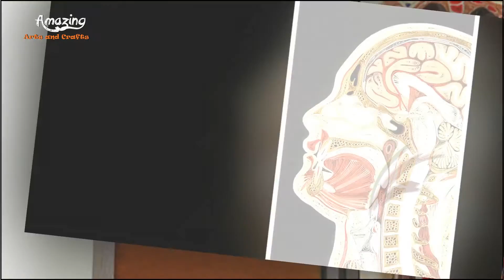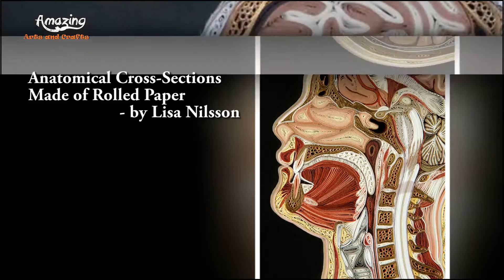Anatomical Cross Sections Made of Rolled Paper by Lisa Nilsson # Amazing Arts and Crafts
Anatomical Cross Sections Made of Rolled Paper
Lisa Nilsson, a Rhode Island School of Design graduate, creates marvelous anatomical cross sections of the human body by rolling pieces of Japanese

Today I am Going To Show You , a Grate Paper Arts In World , This Arts belogns to Mis Lisa Nilsson , it's Amazing paper arts try at once at home

Searches related to Anatomical Cross Sections Made of Rolled Paper
lisa nilsson paper art
lisa nilsson artist biography
lisa nilsson quilling
lisa nilson
sarah yakawonis
henrik janson
pavel zoubok gallery
lisa nilsson himlen runt hörnet

This Channel is Only purpose on How To Make Some Fun and Creativity For Kids easy making